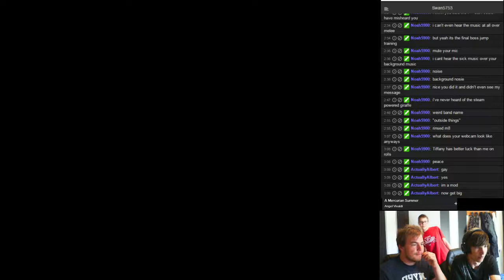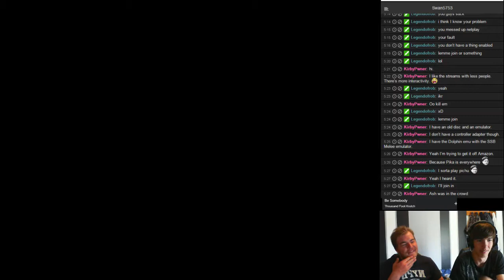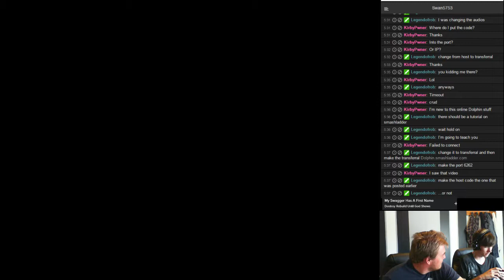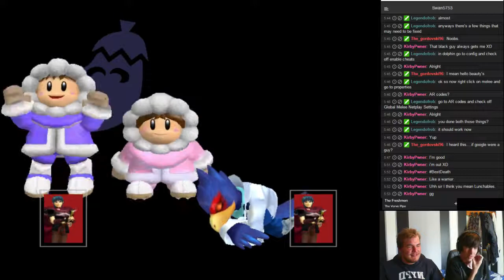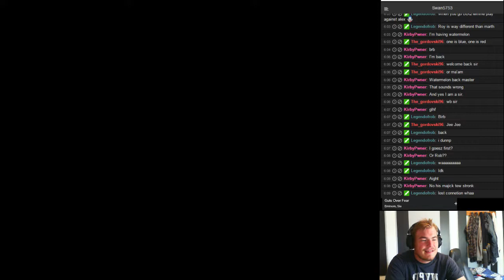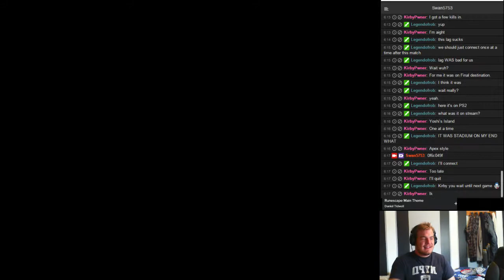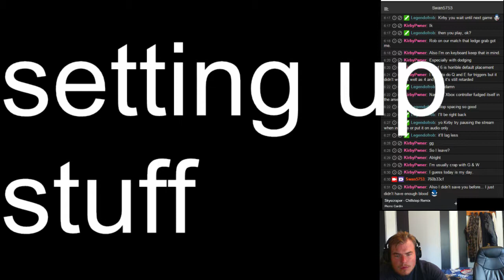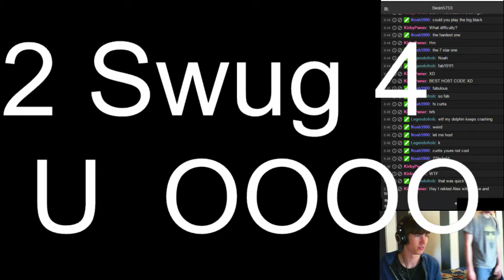May 16th 2015 Broadcast 2